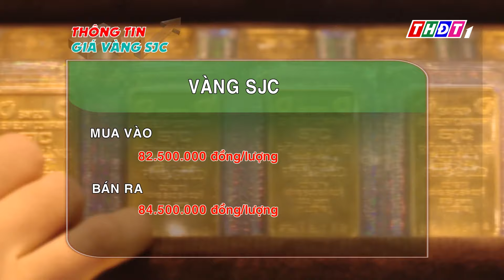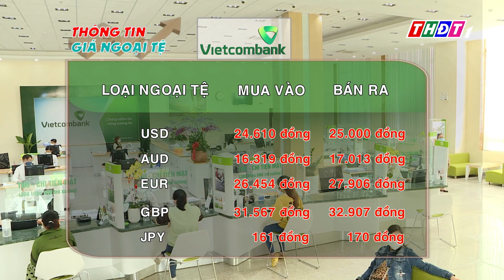Giá vàng hôm nay, 13/10/2024 | THDT